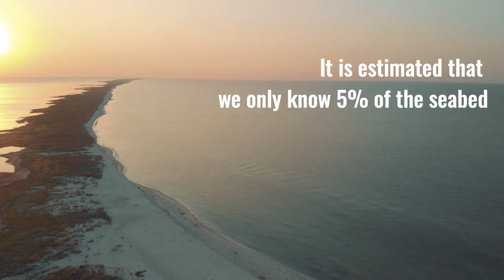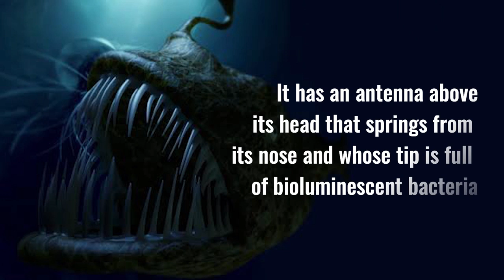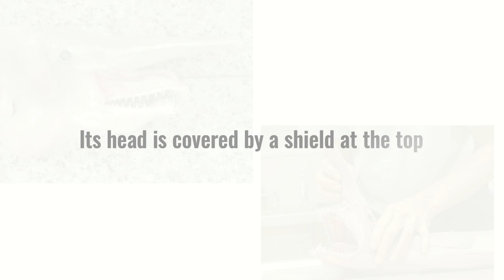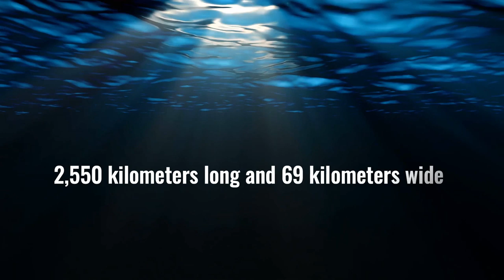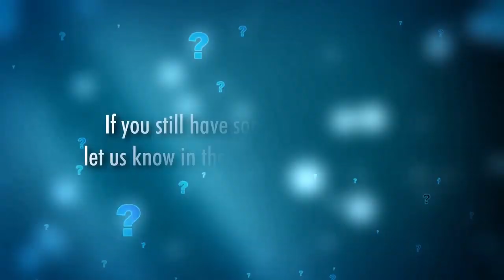What Lies At The Bottom of Dark Sea?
Many people find it illogical that so much money is invested in knowing outer space, other planets, other galaxies, when we can't even say that we know our planet. The truth is that our planet at this point, is still a great mystery for us. It is estimated that we only know 5% of the seabed. The remaining 95% remain unmapped.

Taking into account that the ocean represents more than 70% of the planet Earth, there is no doubt. We don't know our own world. Years and years of biological studies have allowed us to get to know a wide range of living beings of different shapes and sizes, and it has been the little exploration we have done to the oceans, which has allowed us to discover fascinating living beings that escape our imagination and even many that seem to come from hell itself.